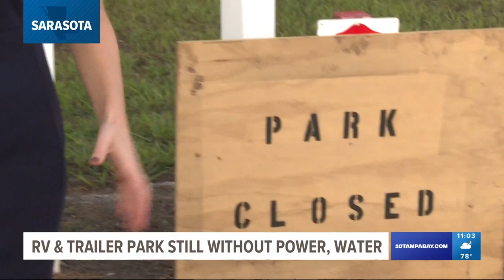RV/trailer park residents say they're without power, water or answers a month after Hurricane Ian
Nearly a month after Hurricane Ian blew through Florida, some people in Sarasota County still aren't able to return home. People who live at Rambler's Rest RV resort in Venice say the site still has downed trees and no power or water. More than a dozen full and part-time residents of the park reached out to 10 Tampa Bay this week to express frustrations over what they felt was a lack of effort by the property's management company to restore the property in a timely manner.